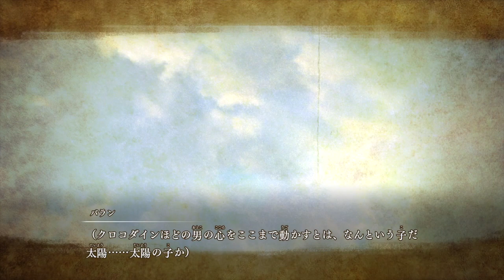【Dragon Quest】5章 (ベンガーナ・テラン王国)5-7 戦慄！竜闘気！！インフィニティ ストラッシュ ドラゴンクエスト ダイの大冒険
100%全話収録 インフィニティ ストラッシュ ドラゴンクエスト ダイの大冒険

100%全話収録 ドラゴンクエスト モンスターバトルロードビクトリー Wii

100%全話収録 ドラゴンクエスト スライムもりもりドラゴンクエスト 衝撃のしっぽ団

100%全話収録 ドラゴンクエスト スライムもりもりドラゴンクエスト2 大戦車としっぽ団

100%全話収録 ドラゴンクエスト スライムもりもりドラゴンクエスト3 大海賊としっぽ団

100%全話収録 ドラゴンクエストビルダーズ2 破壊神シドーとからっぽの島

100％全話収録 ドラゴンクエストモンスターズ テリーのワンダーランド 3DS

100％全話収録 ドラゴンクエストモンスターズ ジョーカー2 プロフェッショナル DS

100％全話収録 ドラゴンクエストモンスターズ ジョーカー3 プロフェッショナル 3DS

100％全話収録 ドラゴンクエストモンスターズ2 イルとルカの不思議なふしぎな鍵 3DS

100％全話収録 ドラゴンクエストヒーローズII 双子の王と予言の終わり